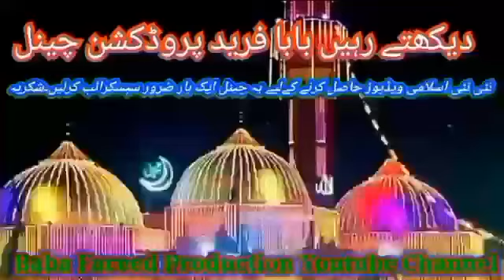ظلم ہار جاتا ہے اور صبر جیت جاتا ہے By Peer Syed Zeeshan Rasool Bukhari sb Ludan Vehari /// Oct 2023